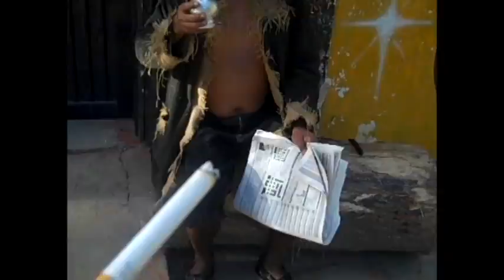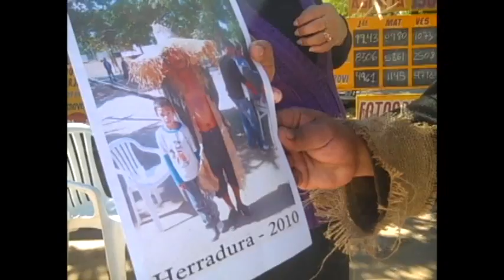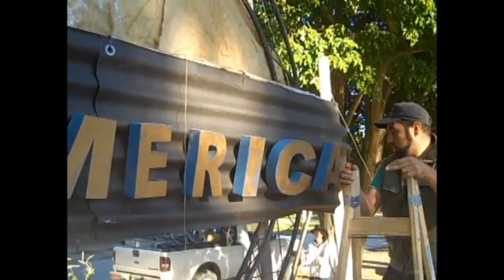NDE RAMIREZ presenta MAKING OF Video Clip La nena y el pombero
Making Of Video Clip La nena y el pombero.
Un Film NDERAMIREZ
Camara:
Dia 1
Nuria Fleita Zain
Dia 2: George Cuevas / Alberto Guevara / Marcos Ramirez
Entrevistas: Monica Kreibohm / Isabella Veneno
Edicion: Marcos Ramirez
Musica: Tu No Eres Bob Marley - La Nena Remix ( Marcos Ramirez . Mamboreta 2010)

Disco: Bienvenidos a Villa Jardin , Donde Nadie se Enoja

Discografica: MAMBORETA Records

Escrito y Dirigido por:  Marcos Ramirez

Producido por :
MAMBORETA y POGO FILMS

Participan de este episodio de psicodelia guaraní los
siguientes ejemplares de la fauna rockera :

- Guillermo Negro Franco as EL POMBERO
- Eduardo Karothy as SUPER MEN
- Lucas Paulina as MUJER MARAVILLA ( MUJER VARON)
- Luis Gómez as ACERTIJO
- Natalia Fernandez as LA NENA

- Participan del Casting LATINO AMERICA IDOLO

- Facundo LUCIO DAVID NAVARRO como
Gaucho Monociclo - Anciana Relatora - Corista Flogger - Gauchitos Siameses *

ROLANDO David PEREYRA
como:
Rola Terere - Corista Flogger - Gauchito Siameses -

JUAN DAMIAN PEREYRA como
- Coro Flogger - Cable man

ALBANO CABALLERO como:
HOMBRE INFLABLE

FREDY IZNARDO como:
Bicicleta con Corona
GEORGE CUEVAS como:
GOBERNADOR TRUCHEX

Johnny Jackson como:
Personal de INSEGURIDAD

Silvia Miño como: BAILARINA

Fernando Cerrutti como: CONQUISTADOR POP

Omar Toro Gimenez
Fede Godoy
Alexis Diaz
Mariano Diaz
Como los VILLAS PEOPLE
Coreografia por: Larisa Arrua

Gracias a los Extras:
Mariano de AXEL ROSE de Herradura
Brother de Pacu en INDICA O SATIVA
Fran Iram en SAPO Suplente

EQUIPO TECNICO
Co -- dirigido por : Agustin Elgorriaga
PRODUCTORES
Marcos Ramirez
Juan Pedro Justel Seguy
Diego Velazquez Viard

Marcos Ramirez -- Maria Victoria Rossi

VESTUARIO
Cesar Vaca Ramirez

MERITORIO DE VESTUARIO
Maiiam Burbuja

MAQUILLAJE
Paola Cascavelos

Mariano Suarez

EDICION
Marcos Ramirez / Agustin Elgorriaga

FOQUISTA y Asistencia de Camara
Gabriel Blanco (madmind)
GAFFER
Geronimo Castillo
UTILERIA
Jorge Larrea
LOGISTICA y LOCACIONES
Fredy Iznardo
Francisco Iramain
FX
Ariel Rolon
CATERING
George Cuevas
CHOFER LIMUSINA
Pomelo
ALQUILER de GRIPERIA, GRUA y OPERADOR DE GRUA
AGRADECIMIENTOS
A la Municipalidad de Herradura
Al Pueblo de Herradura
A Guillermo Arevalo
A Cesar Ramirez y su Agrupación Folklorica
A Teresa Baez y a Belleza Urbana.
A Demais.
Al Folk y al Rock!

MUSICA
LA NENA Y EL POMBERO
Sello: Mamboreta Ediciones
Musicos:
Bombo y Redoblante: Uly Gomez
Violin: Matias Romero
Bajo: Albano Caballero
Pistas: Juan Sampler
Teclados: Carlos Lopez
Guitarras y Voces: Marcos Ramirez
Voces: Eduardo karothy

Audio Voz Nena:
Extraído del Libro:
"TRATADO LENTO DE POMBEROLOGIA"
De Tinga Deolas -- Jose Pignocci

Copyrigth MAMBORETA EDICIONES / NDERAMIREZ
Registro de Propiedad Intelectual
2010
HECHO EN FORMOSA